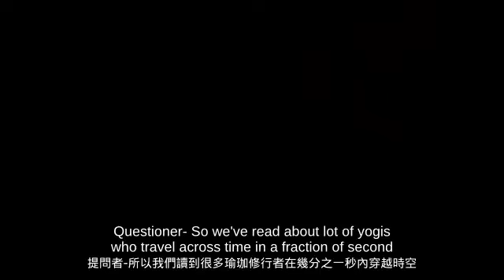Can Yogis Learn to Time Travel Sadhguru (薩古魯中英雙語)